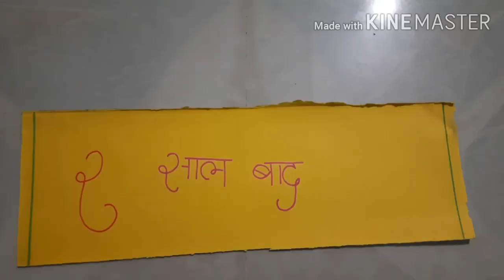Importance of hindi language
Hindi din drama presentation. reliance foundation school online drama
Presenter - Gauri Gorakh Gaikawad
                       Samruddhi santosh Gaikawad